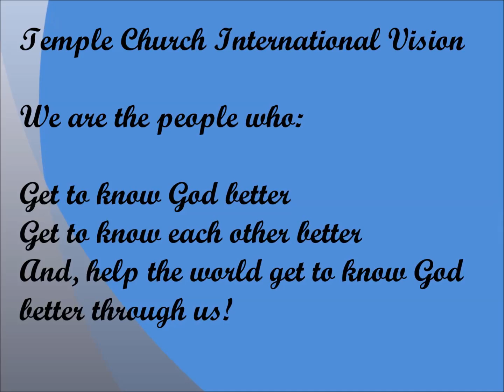The Devil's Plan Will Not Work! (Audio Only)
Temple Church International